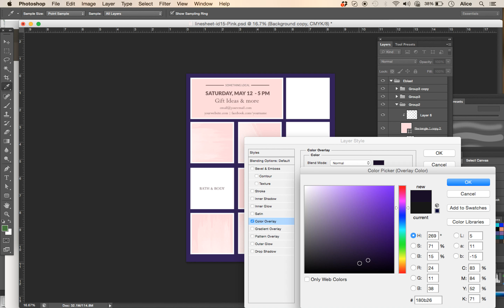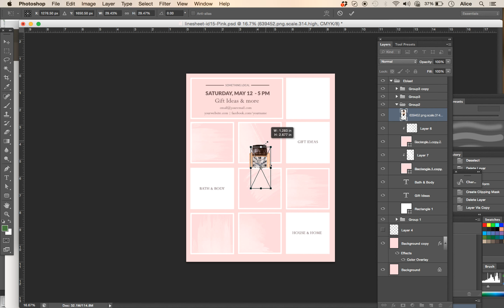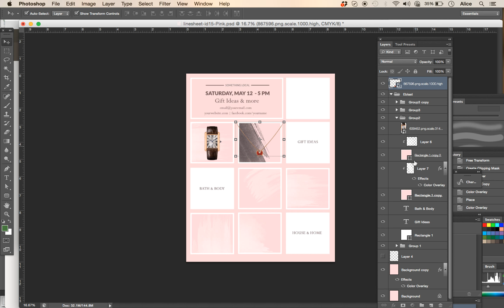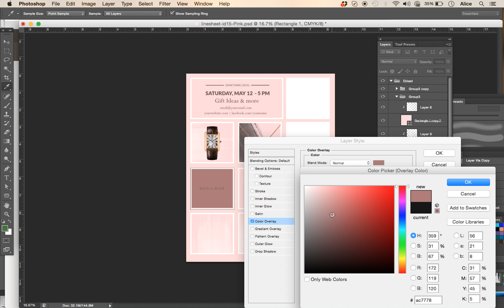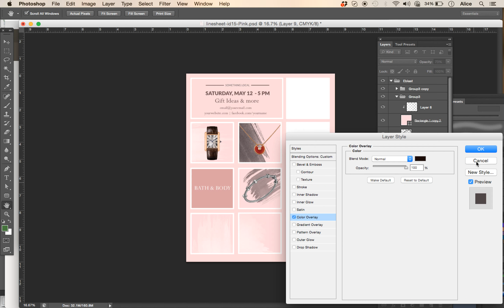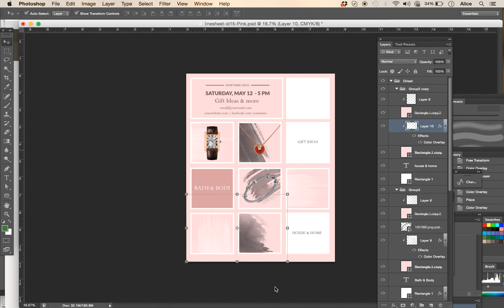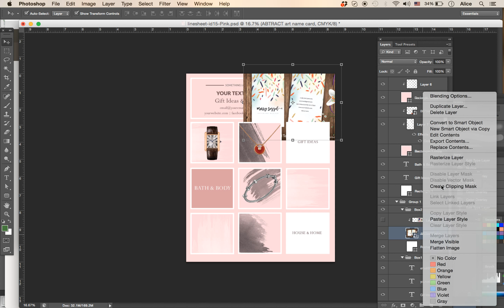add images to line sheet template id 15